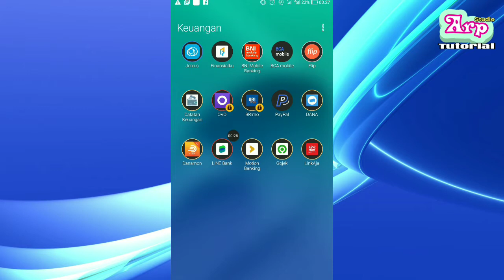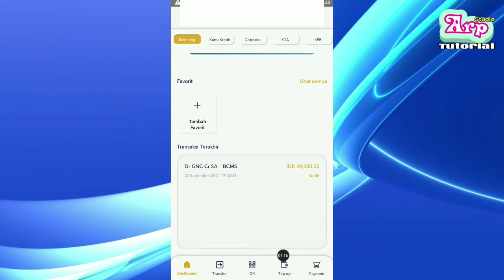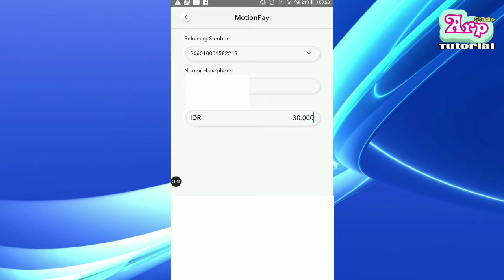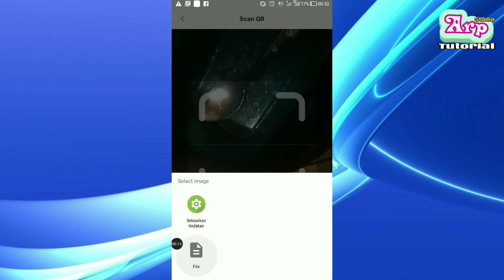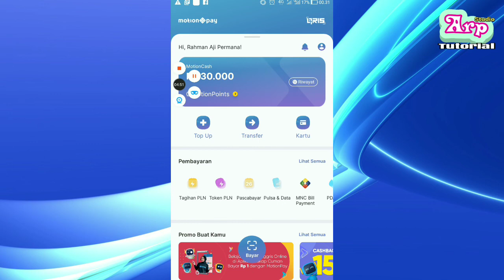Cara Tarik Cashback MNC Bank Sampe 0 Rupiah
Cara dapat uang dari cashback MNC bank udah dibahas pada video sebelumnya. Hari ini cashback nya udah masuk dan udah kita tarik ke Motion Pay sampe 0 rupiah.

Kode referral : 01RAHOYO8
(nol satu R A H huruf O Y huruf O 8)